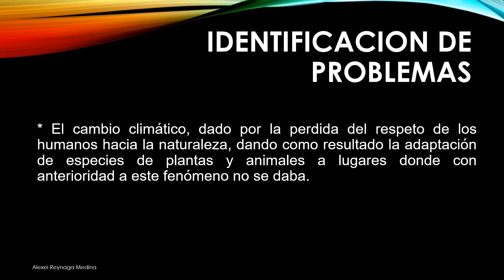Video Alexei Reynaga Medina